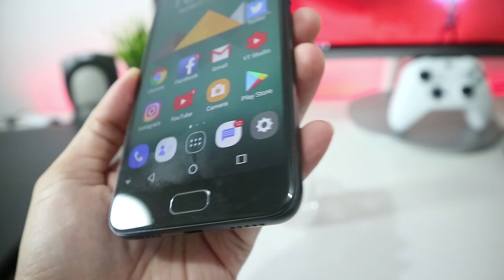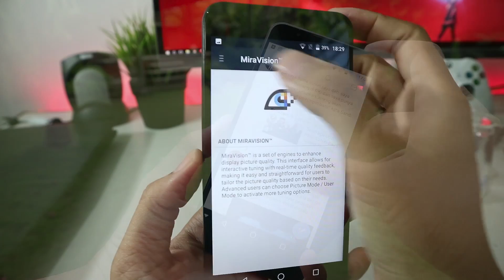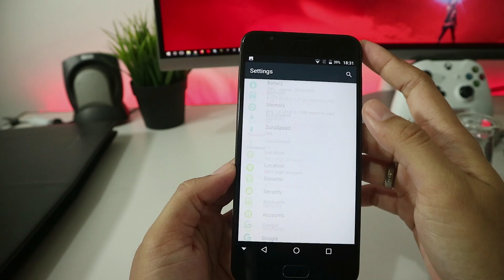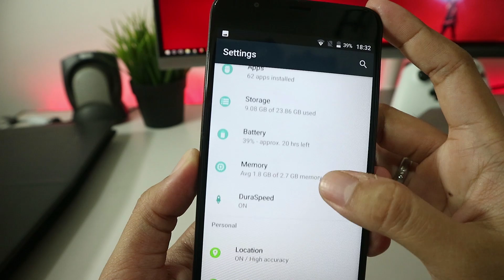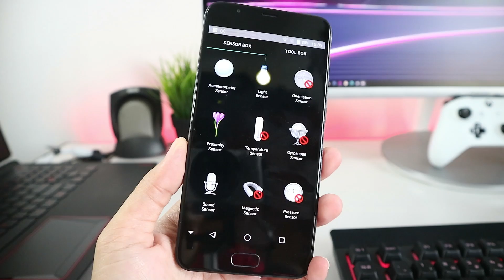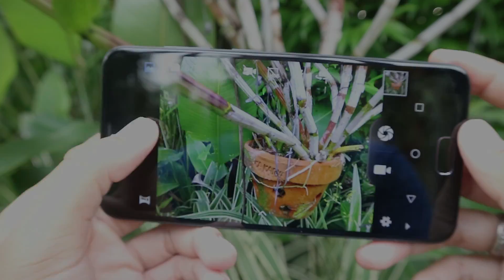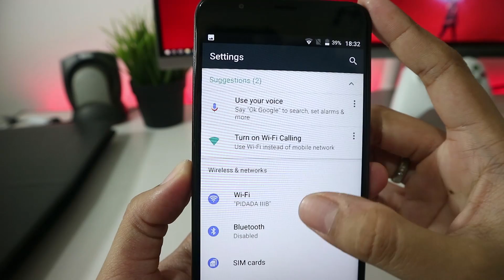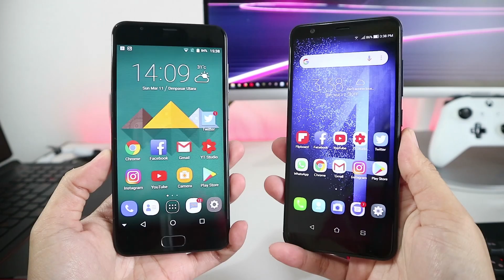Sharp R1S review Indonesia - Mampukah Bersaing di Kelasnya?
Hi TechLovers,

Kali ini saya akan me-review Sharp R1S salah satu smartphone terbaru dari Sharp.

Setelah mencobanya selama satu minggu, saya akan membuatkan apa saja kelebihan dan kekurangan Sharp R1S di video ini.

Key specs Sharp R1S  ini antara lain:
Processor Mediatek MT6750 Octa-core
GPU Mali-T860MP2
RAM 3GB
Internal 32GB
Baterai 4850MAh